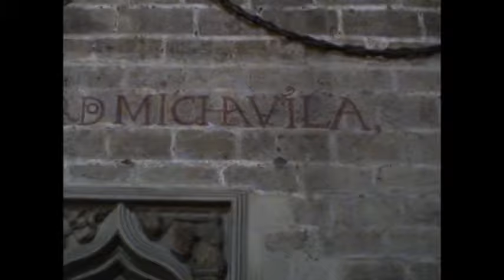CAPILLA DEL SANTO CÁLIZ DE LA ÚLTIMA CENA (Banda Sonora Midas Rex)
Recorrido visual por el interior de la Capilla del Santo Cáliz de la Última Cena (Catedral de Valencia)

BANDA SONORA:
Grupo: Midas Rex (Castellón de la Plana)
Tema: Espíritu de fuego.

COMPONENTES MIDAS REX:

Agustín Ahis (voz, guitarra rítmica y acústica)
Félix Cervera (bajo)
Joan Carratalá (saxo, soprano tenor y alto)
Fernando Gimeno (guitarra solista)
Vicente Gallardo (batería)
Ester Igual e Isabel Agost (coros)

NOTA: El cantante Agustín Ahís y el bajista Félix Cervera, forman parte del actual grupo de rock CÁBALA de Castellón de la Plana.